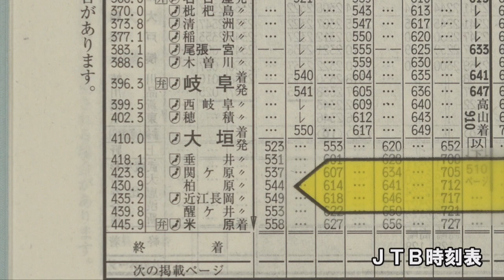ＪＲ東海、大垣５時２３分発、米原行 今乗りたい列車#86【鉄道ニュース546】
ＪＲ東海、大垣５時２３分発、米原行です。

★個人的に、日本で一番嫌いな列車「ムーンライトながら」に乗ると乗ることが出来ない電車。
★土休日は「ムーンライトながら」から岡山方面の接続がいいけど、平日は悪い。この列車は平日に乗ると、岡山方面への接続がバッチリ！